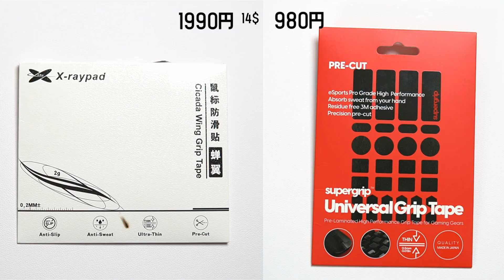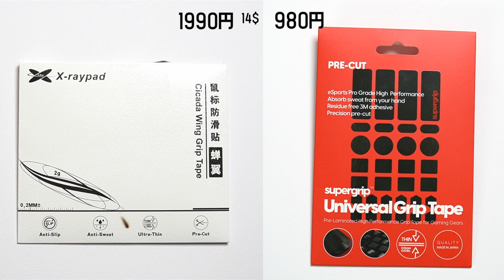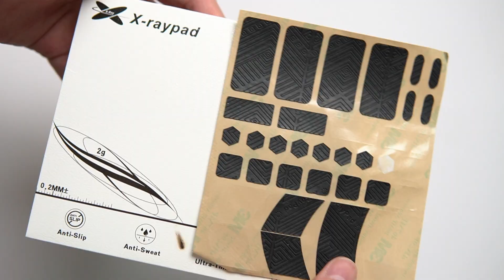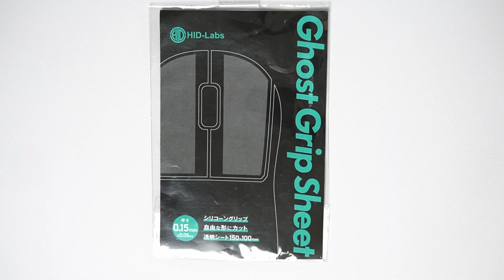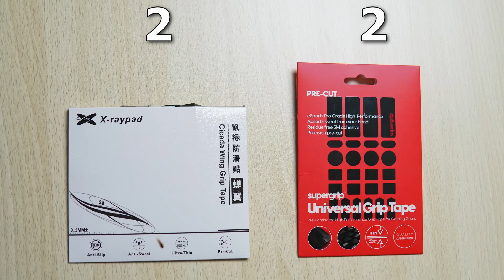Pulsarを超えた極薄0.22㎜のグリップテープ!?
Pulsar　supergrip
Un-cut sheet

✋手の大きさ　縦19cm　横10cm

ゲーミングデバイス JUNUJ グリップテープ この動画には[広告]が含まれます